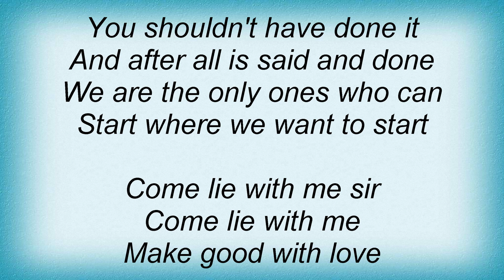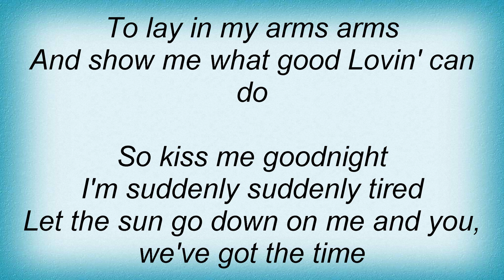Cerys Matthews - Caught In The Middle Lyrics